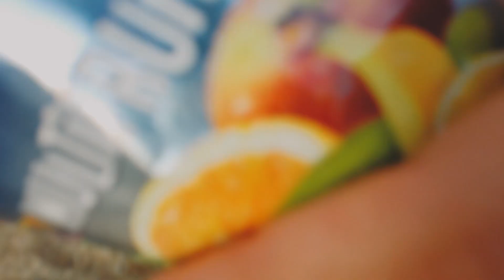LEE F - CAPRISUN (Clip officiel)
Nouveau clip " CAPRISUN " disponible
Réalisé par Kslay video

Snap : lee.f13